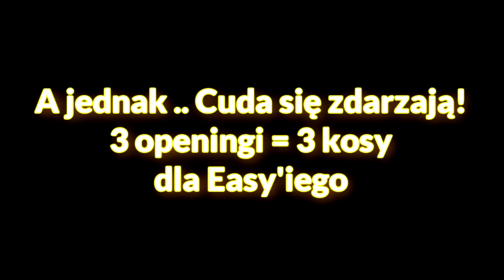Drop trzech kos Easy'iego! :D [opening]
W końcu są efekty! Easy po wydanych 3500$ na openingi dostaje nagrodę! Do trzech kos razy sztuka! Zobaczcie jego i Saja reakcje! :)